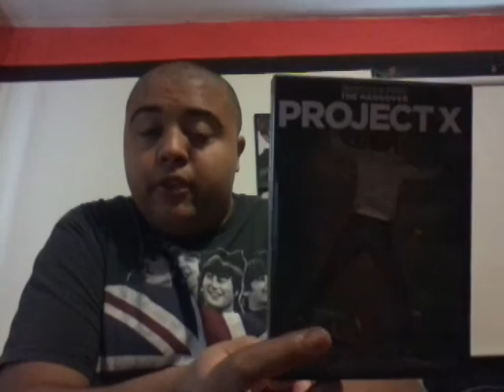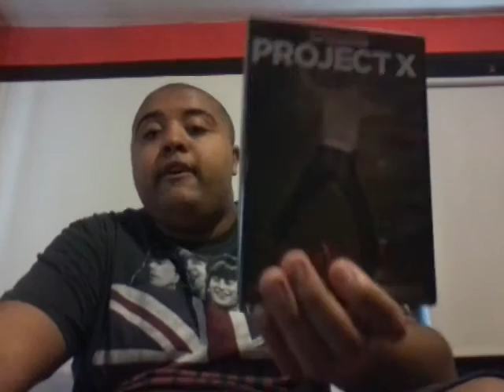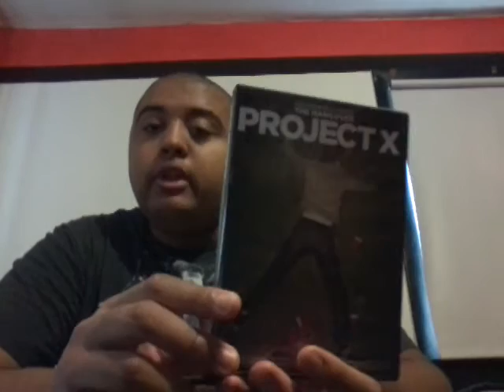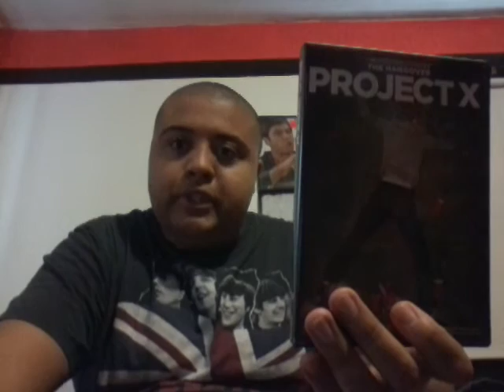Project X 2012 movie review